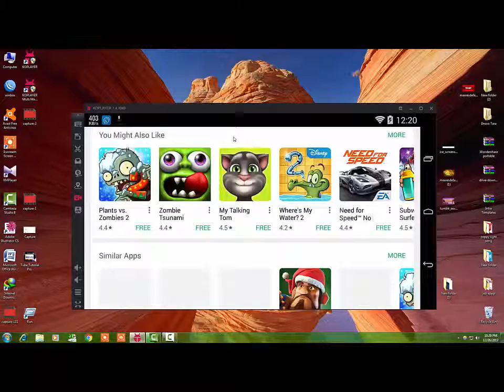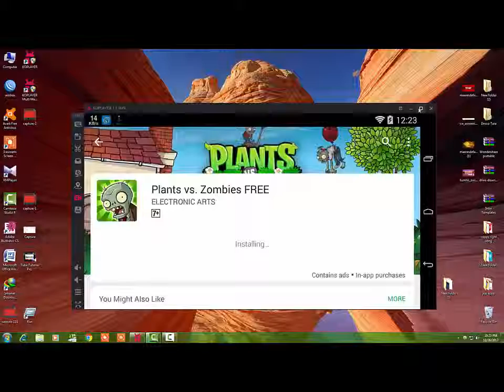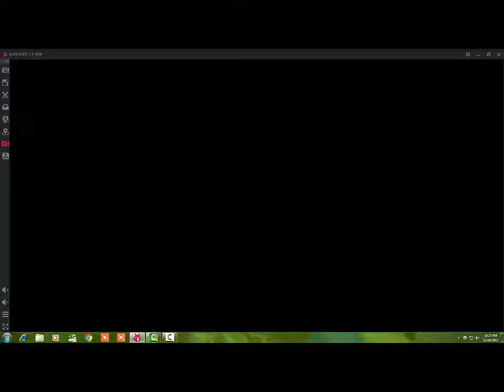Plants vs Zombies Hack - Gatling Pea vs Snow Pea Bd Tuturial New Update.